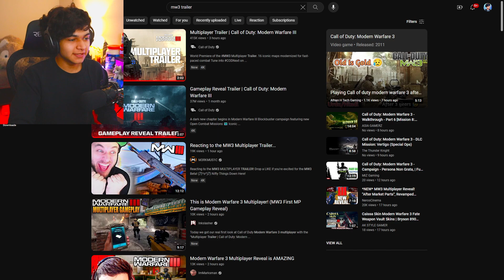Call of Duty: Modern Warfare 3 Multiplayer Reveal Trailer REACTION!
EQUIPMENT I USE DAILY:

FACECAM (2023)
XLR MIC
MIX AMP

MORE CHANNELS TO CHECK OUT!

KMD ► @xkaymd
LEGEND OF TI ► @LegendofTi
PROVIDER ► @providerlol

The Official YouTube Channel of AverageOfficial